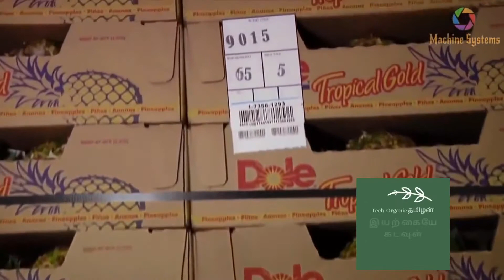பிரம்மிக்க வைக்கும் வெளிநாட்டு வாழை சாகுபடி தொழில்நுட்பம் |Banana Cultivation Method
இந்த வீடியோல நம்ம வாழை பயிரிடம்  தொழில்நுட்பங்களை பாக்க போறோம்  மேலை நாடுகளில் வாழைகளை பயிரிடும் தொழில்நுட்பத்தை ரொம்ப விரிவா  காண்பிக்கப்பட்டு இருக்கு

About this videos:
நமது சேனலின் நோக்கம்  விவசாயம் சம்பந்தப்பட்ட  தகவல்களை வழங்குவது  இயற்கை முறையில் விவசாயம் செய்வதற்கான முக்கியத்துவத்தை விவரிப்பது ..
..இந்த காணொளியில் வெள்ளை கழிச்சல் நோய்க்கான தடுப்பு முறையும் அதன் செயல் விளக்கமும் சொல்லப்பட்டு இருக்கேன்